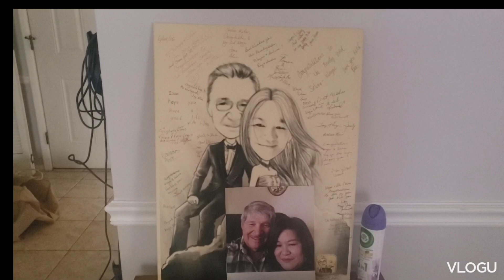Paalam na Sa Bahay